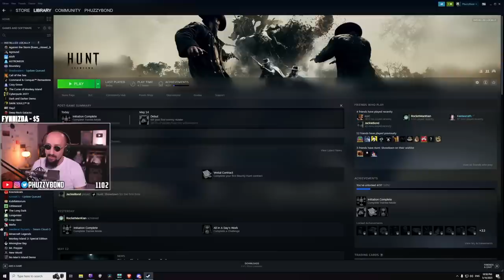Trying the ABANDONED Hardcore Mode in Sea of Thieves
There's Hourglass, but there's Hardcore Hourglass that no one ever votes for. So we decided to take the hit.